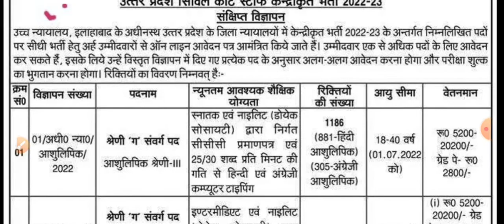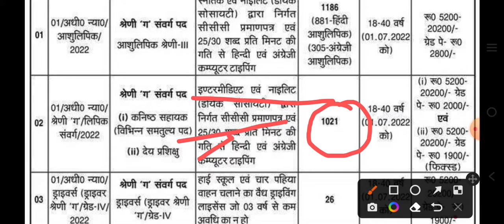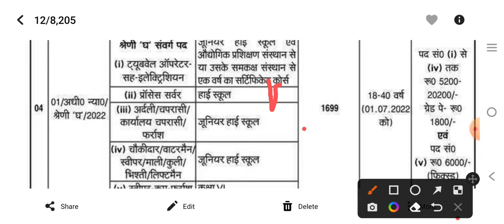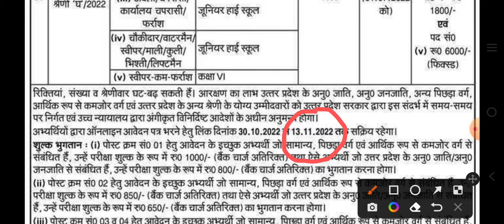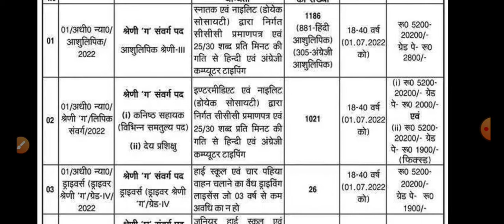Allahabad high court vacancy Allahabad highcourt Group c &d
is video me High court vacancy ke baare me bataya gya h